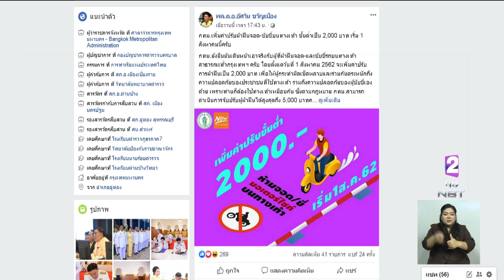วันแรก!! กทม.เพิ่มค่าปรับฝ่าฝืนจอดรถ-ขับขี่บนทางเท้า เป็น 2,000 บาท